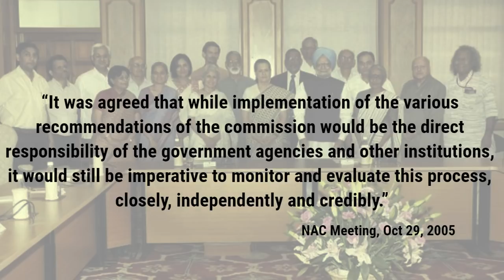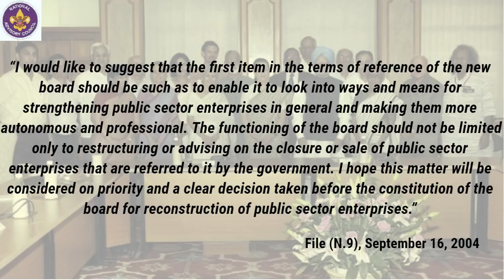Why didn't Sonia Gandhi Become Prime Minister of India? इसलिए नहीं बनाना चाहती थी PM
Why Sonia Gandhi didn't want to become PM of India? Real answer to this question lies in 710 files of NAC released in January 2017.